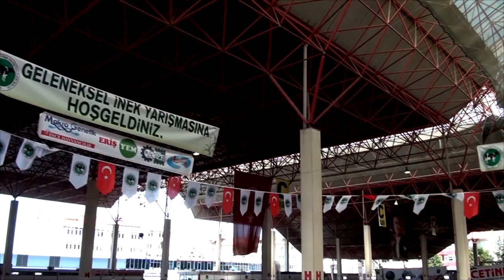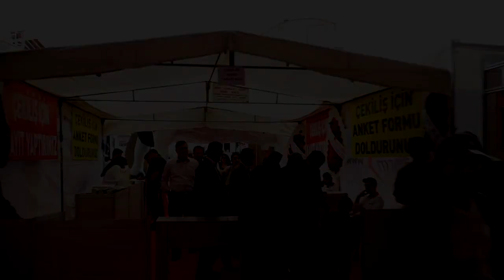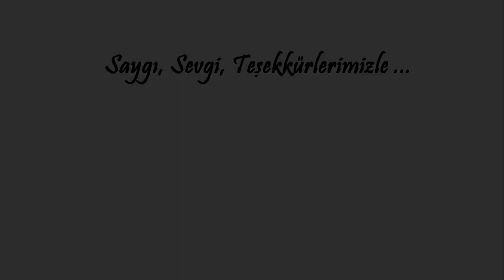Fuar Günlüğü (Burdur)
Her fuar sonunda yaşananları göstereceğimiz 'Fuar Günlüğü' serisi ilk bölümü ile karşınızda !

İşte 26-29 Nisan 2018 tarihinde gerçekleştirdiğimiz Burdur Tarım ve Hayvancılık Fuarı'ndan yansıyanlar !

 Tüm süreç boyunca yanımızda olan kuruluşlara, katılımcı firmalara ve fuarın değerli ziyaretçilere minnetlerimizi sunarız !